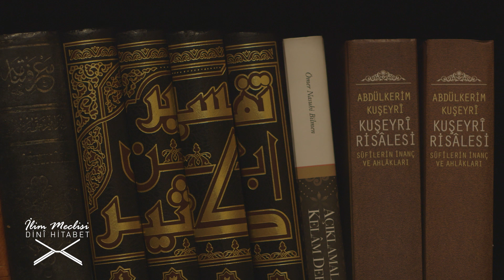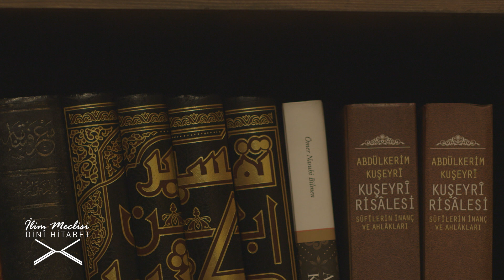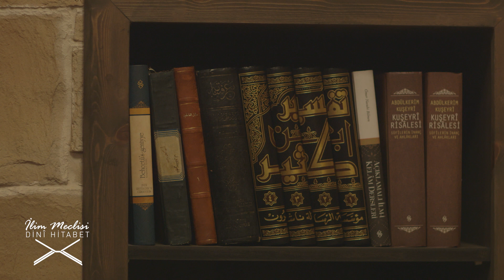Hazırlık Aşamasında Yapılması Gerekenler | Dini Hitabet